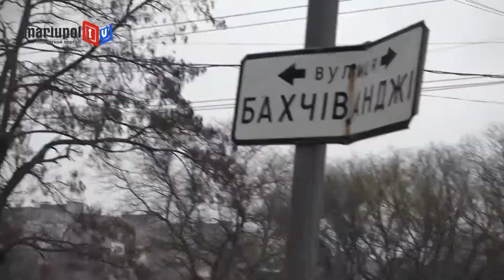В Мариуполе столкнулись иномарки, пострадали оба водителя